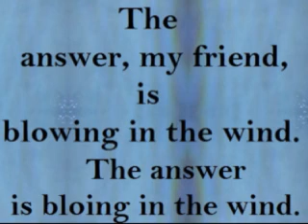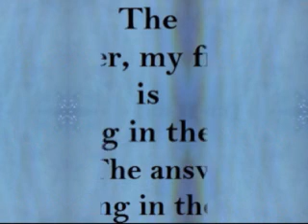Vídeo de Nº 250 - BLOWING IN THE WIND - Diana Pequeno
O VÍDEO NOSSO DE CADA DIA POSTAI HOJE – Justificativa: Nosso propósito, neste trabalho, é curtir música, mas apenas música popular. Mostrando, sem preconceito e sem discriminação, tudo o que pode ser chamado como musica popular, compreendendo a música popular das diferentes regiões. Por isto, deixamos fora a Música Sertaneja (A verdadeira), para esta música, temos dois canais com mais de mil vídeos já postados. Como Música Popular Brasileira, compreendemos tudo aquilo, que, em termo de música, fez a alegria e a emoção do Povo Brasileiro; podendo ser feita no Brasil ou vindo de fora, mas cantada (quando cantada) sempre em Português. Hoje, estamos trazendo uma canção que tem o título em Inglês e parte da letra, também, em Inglês. Não é tão comum, mas não é tão estranho, uma canção escrita em português com algumas frases em outra língua. Não vou citar exemplos, mas temos vários. A diferença é que nesta canção, a tradutora, que é a própria intérprete, traduziu as estrofes e se esqueceu de traduzir o refrão. “The answer my friend is blowing in the wind. The answer is blowing in the wind” – “A resposta, meu amigo, está soprando no vento.  A resposta está soprando no vento”– Há várias gravações desta  mesma versão dando como título “A Resposta Está No Ar”. É! Quem discorre sobre a música popular deve se ater a esses procedimentos, e a isto que podemos chamar de “hibridagem linguística”. A beleza da canção, a importância da mensagem, e o valor de todo o trabalho realizado com esta gravação; interpretação, acompanhamento, técnica  empregada, tudo justifica esta postagem.  O VÍDEO NOSSO DE CADA DIA POSTAI HOJE – Hoje, terça-feira, 06 de setembro, apresenta a cantora, compositora e tradutora DIANA PEQUENO cantando a versão de uma canção americana, original em Inglês, de Bob Dylan, com texto em Português por ela mesma (Diana Pequena), “BLOWING’ IN THE WIND”. Gravação RCA Victor de 1.979. Cantem com Diana Pequeno:

Quantos caminhos
Um homem deve andar
Pra que seja aceito como um homem

Quantos mares
Uma gaivota irá cruzar
Pra poder descansar na areia

Quanto tempo
As balas de canhões explodirão
Antes de serem proibidas

The answer my friend
is blowing in the wind
The answer is blowing in the wind

Quantas vezes
Deve um homem olhar pra cima
Para poder ver o céu

Quantos ouvidos
Um homem deve ter
Para ouvir os lamentos do povo

Quantas mortes
Ainda serão necessárias
Para que se saiba que já se matou demais

The answer is blowing the wind

Quanto tempo
Pode uma montanha existir
Antes que o mar a desfaça

Quantos anos
Pode um povo viver
Sem conhecer a liberdade

Quanto tempo
Um homem deve virar a cabeça
Fingindo não ver o que está vendo